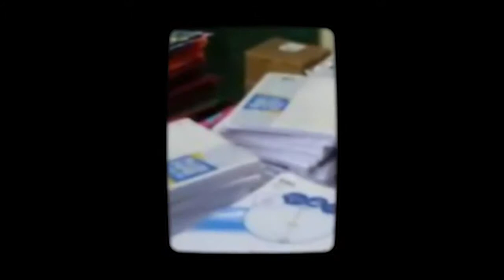ByRealKids: 1st Annual Book Bag Buffet 2013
1st Annual Back 2 School Buffet 2013. Hosted by "byRealKids"